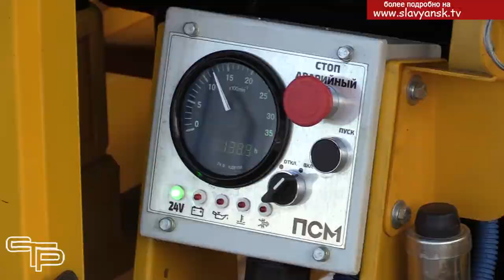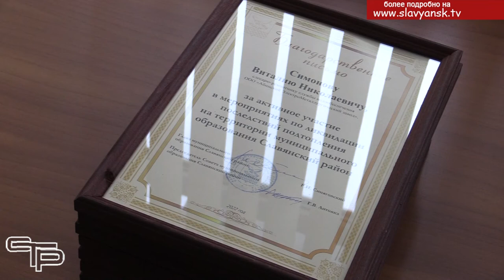Своевременная помощь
В работах по откачке воды с подтопленных территорий были задействованы представители МЧС из нескольких районов края. Также большую помощь городу оказали специалисты из службы  водообеспЕчения Абинского электрометаллургического завода, которые привезли и установили мощную насосную станцию. Глава района встретился с работниками завода и поблагодарил их за оперативную и своевременную помощь